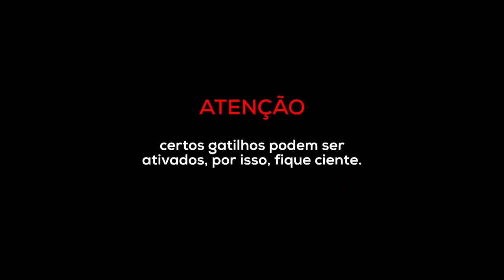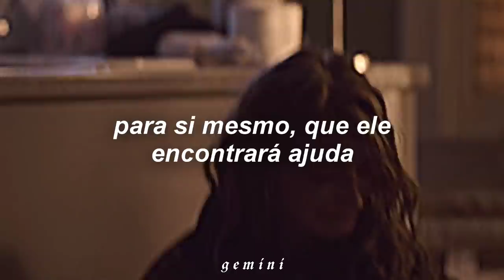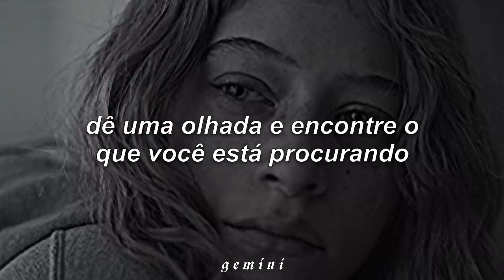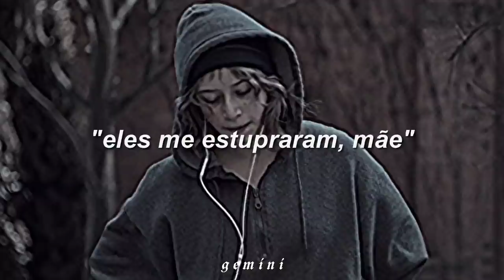isak danielson - broken // joey del marco (tradução/legendado)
história : joey del marco
série : grand army | original netflix

𝑙𝑒𝑡𝑟𝑎𝑠 ;

Do you need, do you need someone?
Are you scared of what's to come?
If you leave then who will the next one be?
Will he do the same or will he let you see?

You don't have to hurt, you don't have to hurt anymore
With a little time, take a look and find what you're searching for

You are broken on the floor
And you're crying, crying
He has done this all before
But you're lying, lying
To yourself, that he'll find help
That he will change to someone else
But you're broken on the floor
Still, asking him for more

Will you leave or will you carry on?
Is your love from before still strong?
If you leave, will you keep the memory
That made night so long, that cut so deep?

Uhh
Uhhh
Uhh

Uhh
Uhh
Uhh

Uhh
Uhh
Uhh

Asking him for more

If you don't want us to keep posting your songs talk to us on YouTube.